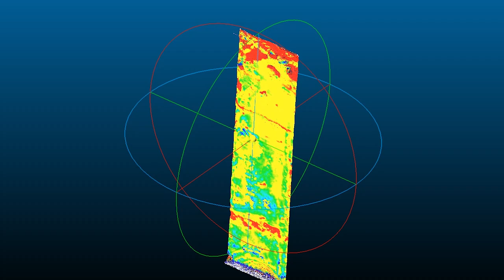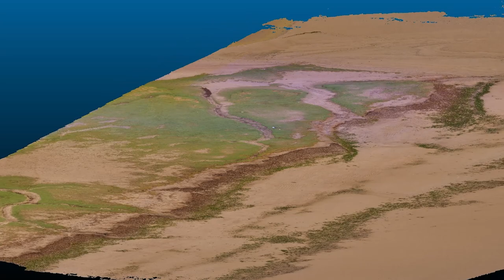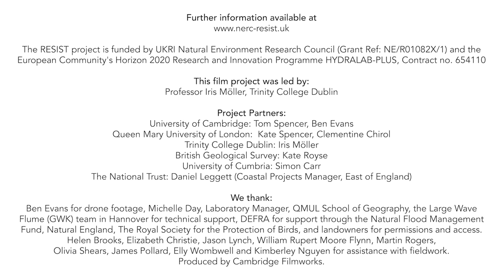Salt Marshes vs The Sea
Salt marshes fringe much of the world’s low-lying coasts. They act as a first line of defence against storm surge waves, reducing storm water levels and the run up of waves on landward sea defences. As a result, vulnerable shorelines and engineered coastal defences are at lower risk of suffering under the impact of climate change, for example through sea level rise and intense storms. Little is known, however, of the resistance of these natural buffers to the continued battering by waves and tides and even less is known about what kind of storm it takes to erode these protective fringes, and thus leaving the coast and the populations living alongside it considerably more vulnerable.
This short film is the second in a series in which a team of Geographers and Geologists explains how they are planning to shed light on what makes salt marshes resistant to storm waves (Film 1 and then (Film 2: this film) how their use of the latest remote sensing and soil scanning technologies alongside one of the world’s largest indoor wave flumes, has allowed them to gather the evidence for just how resistant salt marshes are to storm impacts.
We are grateful to Cambridge Filmworks for producing this film with us and to Clare Sydney, Trinity College Dublin, for editing the subtitles for us. The voiceover was provided by Julia Lee